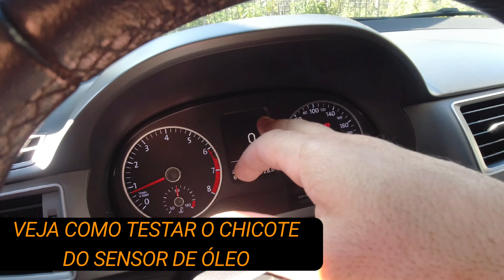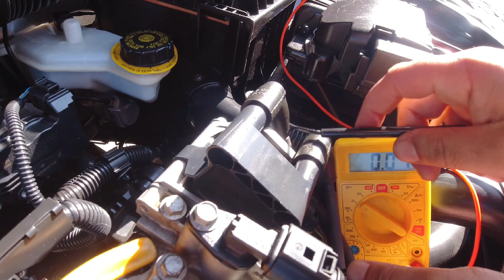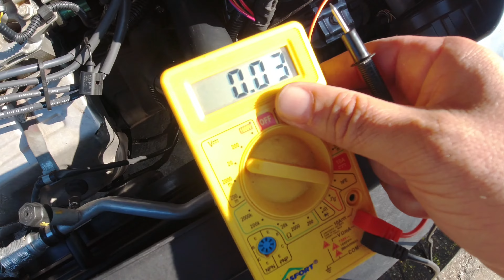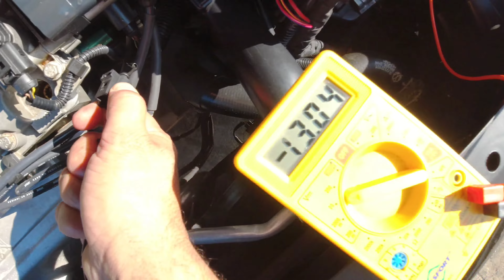LUZ DE ÓLEO ACESA ou PISCANDO TESTE E DIAGNÓSTICO NA PRÁTICA!! VW EA111 1.6 1.0 Gol Polo Saveiro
LUZ DE ÓLEO ACESA ou PISCANDO TESTE E DIAGNÓSTICO NA PRÁTICA!! VW EA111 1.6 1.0 Gol Fox Polo Saveiro Spacefox Golf Crossfox Spacecross Crossfox stagecar dicasautomotiva mecanica oficina oficinamecanica vokswagen motorea111 Estética automotiva